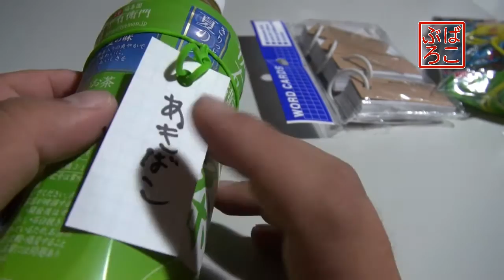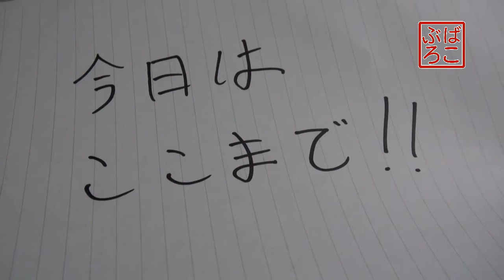大統領も目からウロコ！？「あの争い」を防ぐ１０円以内で出来るカンタン工作を紹介！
１個あたりの材料費１０円以下！
身近に起こりうる「くだらなくても、大問題になってしまう」
争いを、身近な文房具で未然に防止する工作です。
あきばこさんの会社でも大活躍中！どんどんマネしちゃおうね~♪

・・・ええ、便乗っすよ（爆）